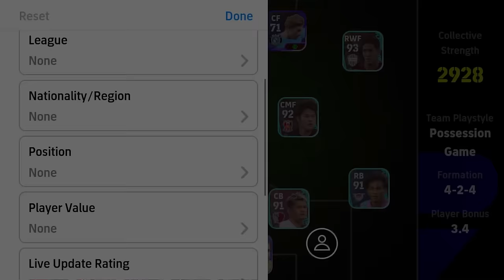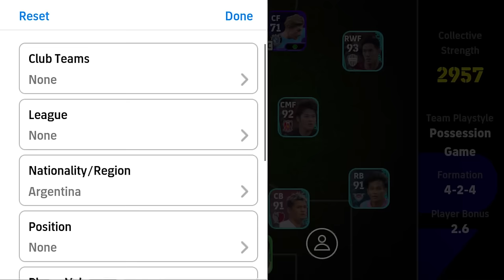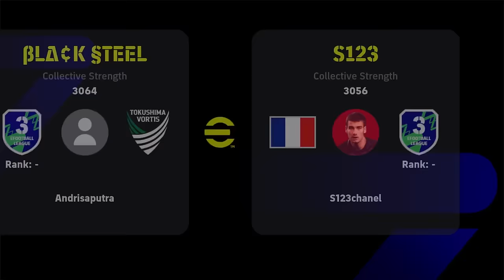FRANCE X ARGENTINA! 🔥 BEST SPECIAL SQUAD BUILDER!! EFOOTBALL 2024 MOBILE